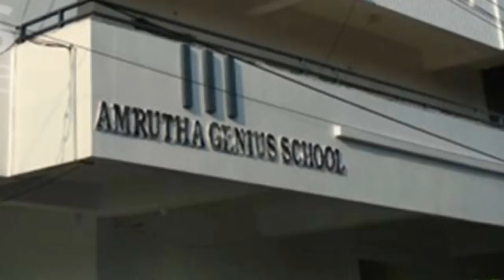అమృత నాకు కూతురే కాదు. పోలిసుల ఎదుట సంచలన నిజాలు బయత పెట్టిన మారుతిరావు.. ~ Hyper Entertainments